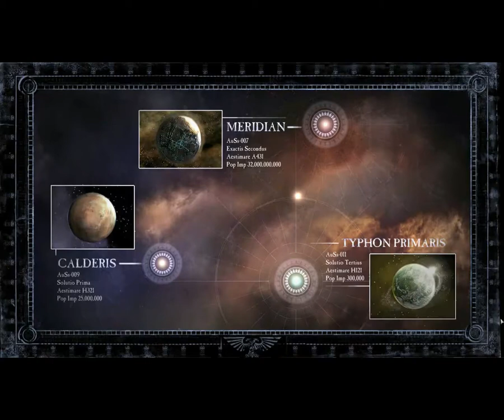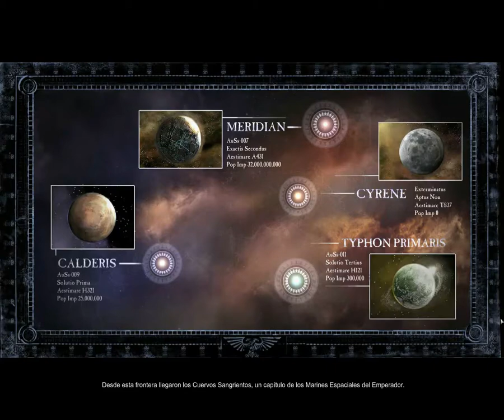Primer contacto Warhammer 40K Dawn of War II [Parte 1/2]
Probamos Luisfe y yo la campaña de este juego que estaba de ofertaza en Steam por 3 euros!